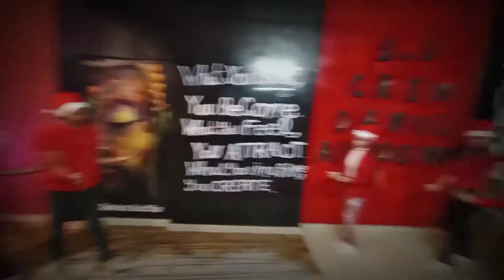Merry Christmas SPL Dance Cover By 1.1 Crew Dance Academy Choreo by Nick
1.1 Crew Dance Academy organise a Christmas showcase to you
Merry Christmas too all of you From 1.1 Crew Dance Academy